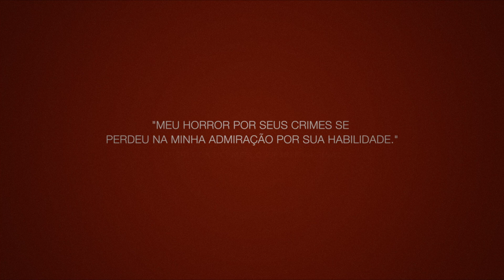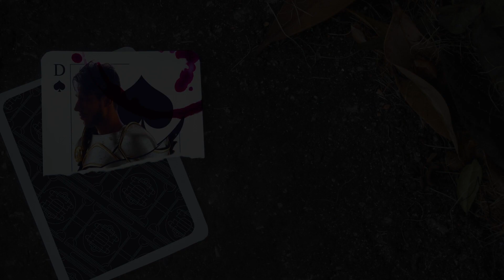Doda Garcia – Guerra Fria (Clipe Oficial)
CRÉDITOS

DIREÇÃO: Doda Garcia, Igor Dauricio
EDIÇÃO: DodaCo
ROTEIRO: Doda Garcia
PARTICIPAÇÃO ESPECIAL: Mike Nunes
DIREÇÃO DE FOTOGRAFIA: Igor Dauricio, Ranier Defensor
ASSISTÊNCIA DE DIREÇÃO: Victor Ribeiro, Venâncio Cruz
CATERING: Dendêngo
SET DESIGN: Gustavo Wielewski
BELEZA: Dicko Lorenzo, Luci Gerene
ANIMAÇÃO: Higor Henrique
LEGENDA E TRADUÇÃO: Felipe Guerra
DODA GARCIA VESTE: João Zunino
AGRADECIMENTOS: 360Suites, Alfredo Stadtherr, Celso Alvarenga, Daniel Santos, Henrique Marques, Lucas Medeiros, Renan Ferreira, Tribo de Atores, Vinicius Ceconi, ZM Photo Estúdio

GUERRA FRIA

COMPOSIÇÃO: Doda Garcia, Bruno Zanardi
PRODUÇÃO MUSICAL: Bruno Zanardi/Betta Estúdios
PRODUÇÃO ARTÍSTICA: Ronan Romma/Rocket Produções Artísticas
PRODUÇÃO EXECUTIVA: Doda Garcia